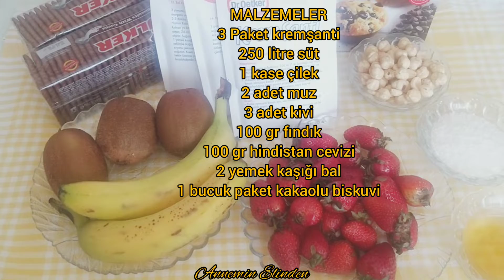📢PİŞİRME YOK❌10 DAKİKADA PRATİK MEYVELİ PASTA TARİFİ🔝KARIŞTIR DONDUR PASTA HAZIR 👌MEYVELİ PARFE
MEYVELİ PASTA👌
MALZEMELER
3 Paket kremşanti
250 mililitre süt (1 büyük su bardağı)
1 kase çilek
2 adet muz
3 adet kivi
100 gr fındık
100 gr hindistan cevizi
2 yemek kaşığı bal
1 bucuk paket kakaolu biskuvi